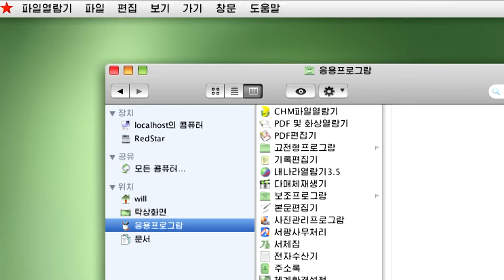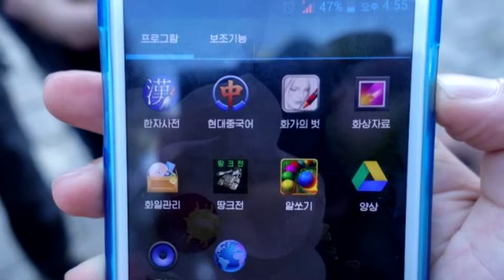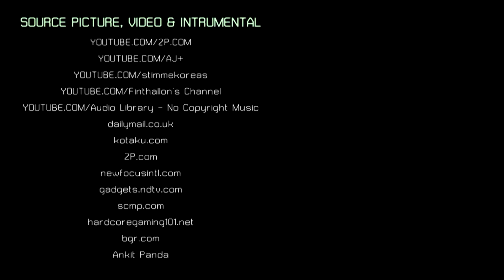เกมจากประเทศเกาหลีเหนือ?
เกมมือถือประเทศเกาหลีเหนือ - 0:49
คนเกาหลีเหนือโหลดแอพมาจากไหน - 1:41
ว่าด้วย Arcade Hall - 2:24
เกมแฟลชจากฝีมือคนเกาหลีเหนือ - 3:20

ใครอยากเล่น เปียงยาง เรเซอร์